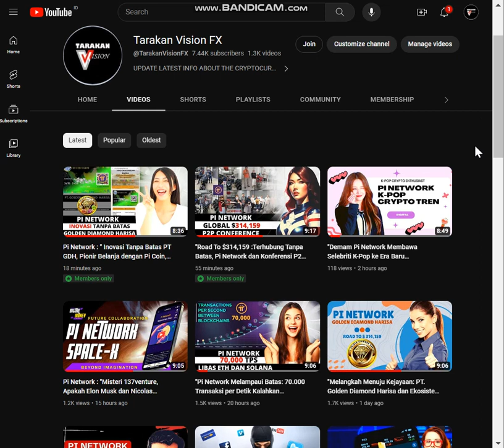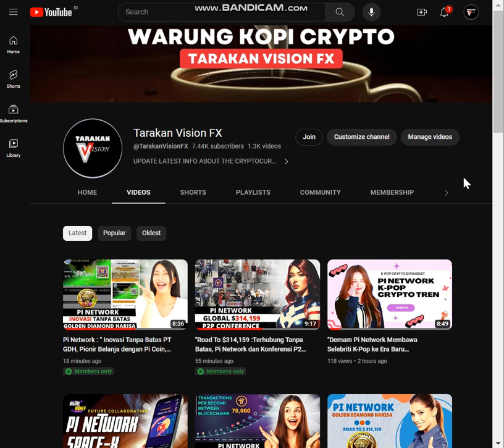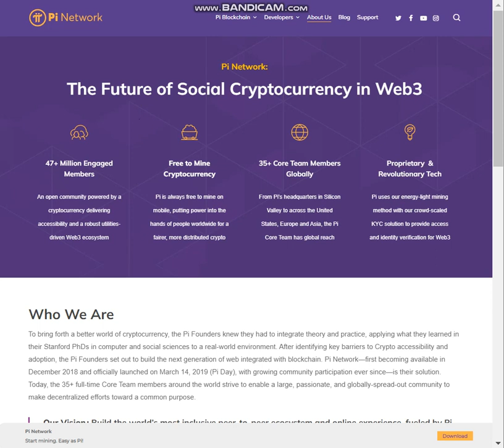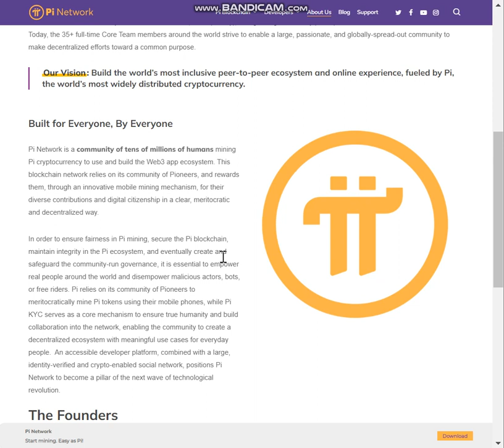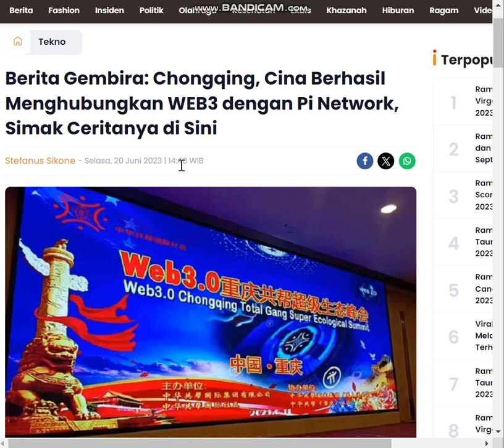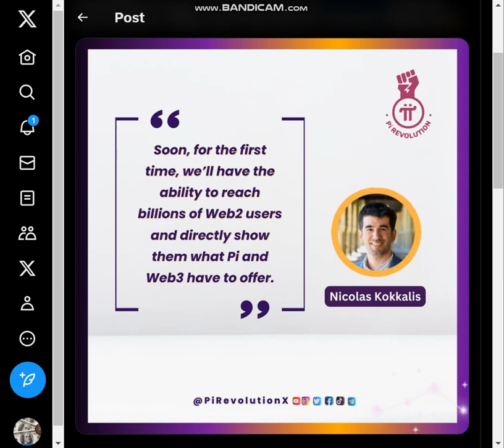"Nicolas Kokkalis: Penglihatan dan Misi di Balik Pi Network"